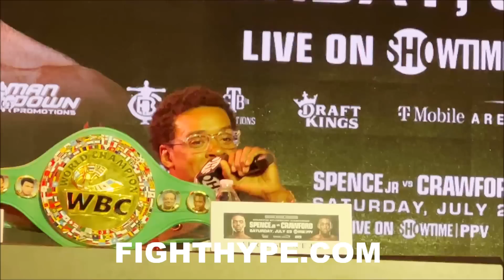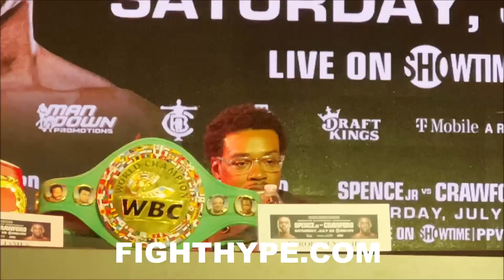ERROL SPENCE CHECKS TERENCE CRAWFORD KO THREAT WITH DEAD SERIOUS "MOBY DICK" WARNING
FightHype.com was on the scene at Palladium Times Square in New York, New York where unified world champion Errol Spence Jr. and multi-division world champion Terence Crawford hosted the second leg of their press conference tour to officially announce their highly-anticipated July 29th showdown at T-Mobile Arena in Las Vegas, Nevada. You don't want to miss what they had to say about the fight, each other, and much more. Check it out!